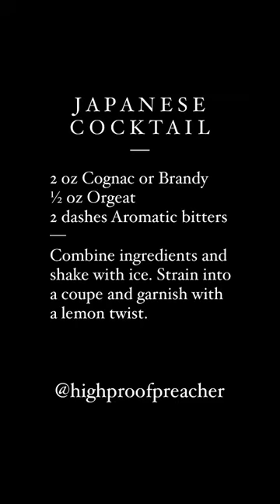A simple cocktail, but It’s a banger 🤘